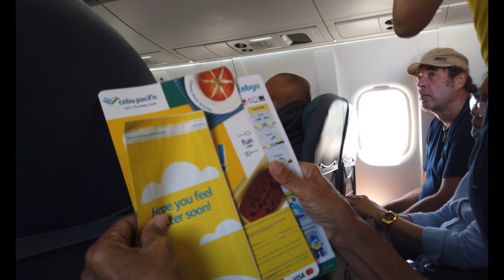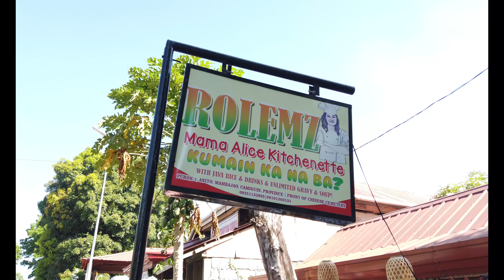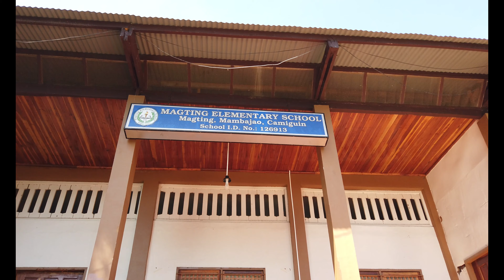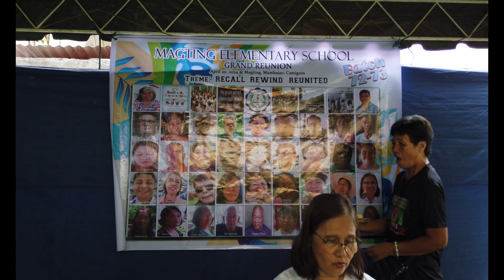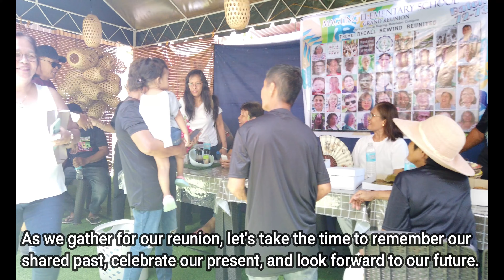MAGTING ELEMENTARY SCHOOL REUNION 2024 MAMBAJAO, CAMIGUIN PHILIPPINES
This was recorded on Saturday, April 20, 2024 at 10:00 AM. Recorded with a DJI Osmo Pocket in 4K at 60 FPS.